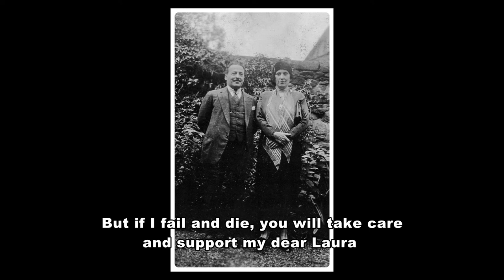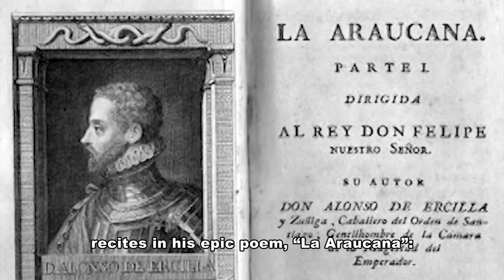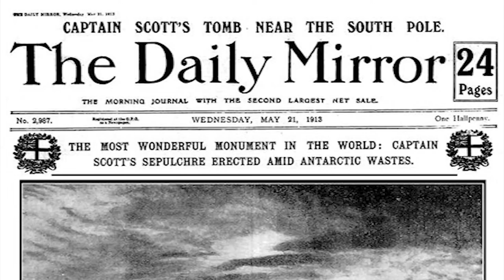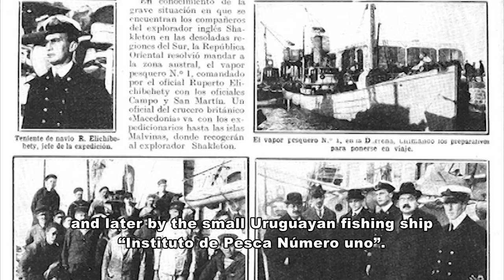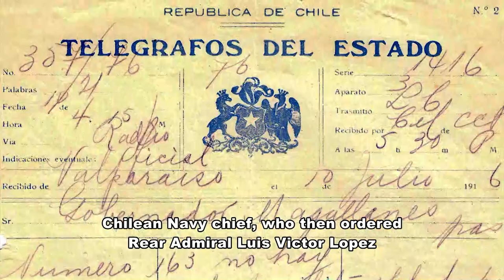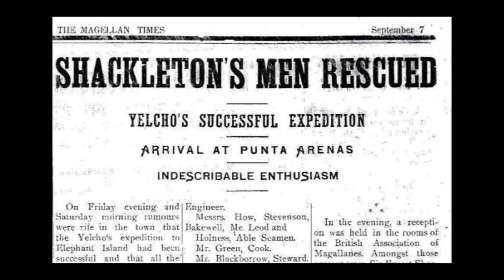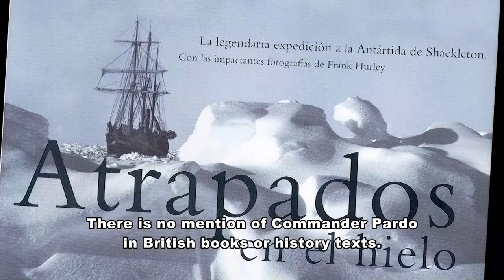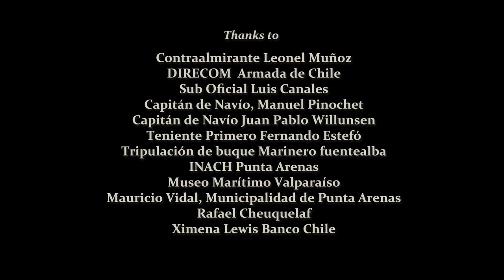Commander Pardo's heroic odyssey "Rescue from the end of the world" - English subtitles-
Rescue from the end of the world
A Documentary by Sebastián Dominguez
HD 42 minutes

The dramatic and heroic rescue of the Shackleton’s shipwrecked crew from an isolated island in the Antarctic continent.  Commander Luis Pardo, a Chilean navy officer- leading a small cutter- navigates through extreme icy conditions to finally arrive to Elephant Island during the winter of 1916.
After suffering 18 anguishing weeks, the 22 Shackleton´s expedition  members were safely brought back to Chilean territory.